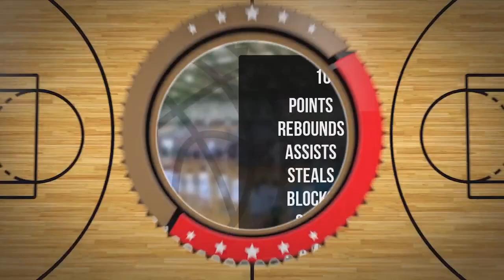Stanisław Durzyński Player Mixtape DC88 Zambrów 2023